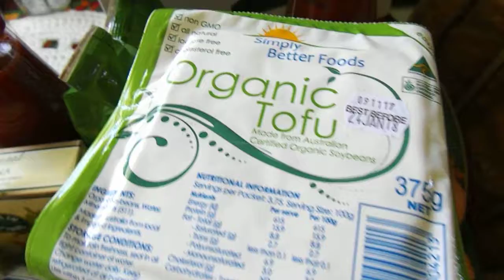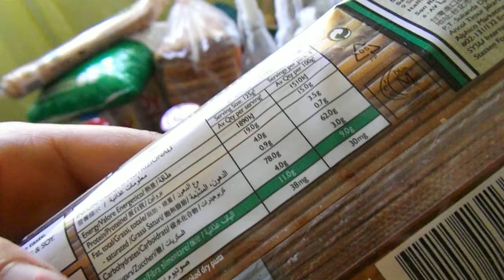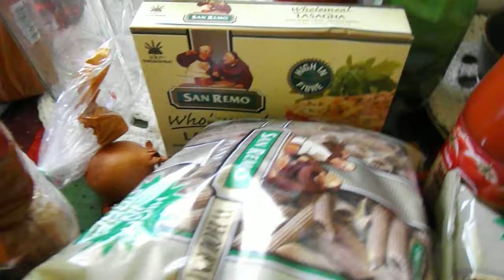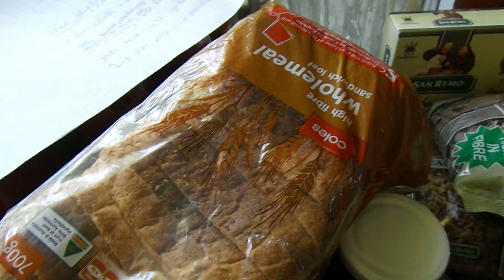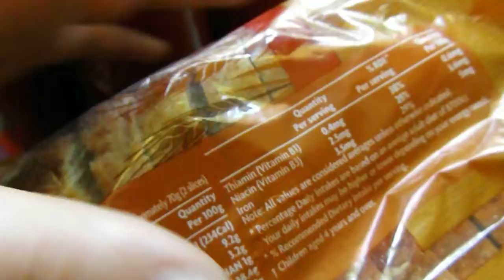shopping basket 'vegan whole foods produce in beltane' nov 22nd part1 blog link coming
crashed by shalimar fox :)